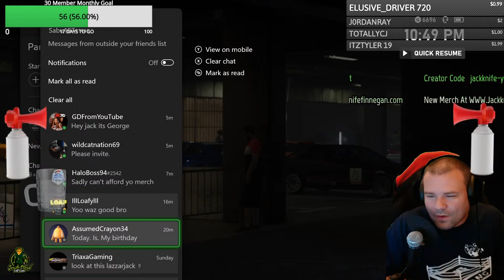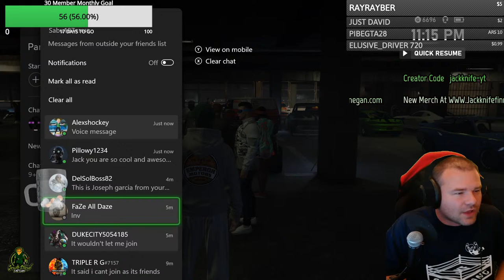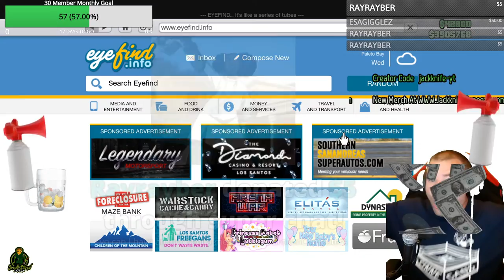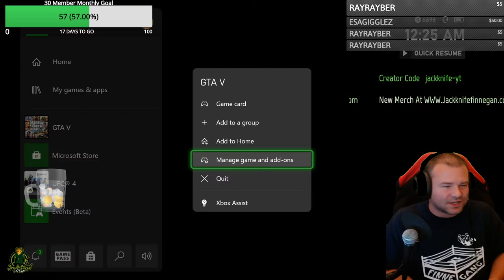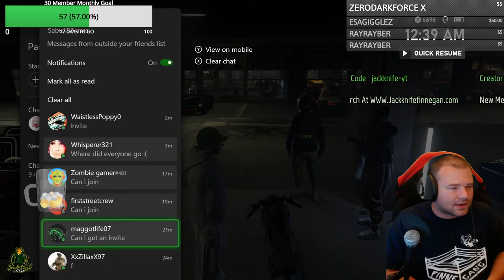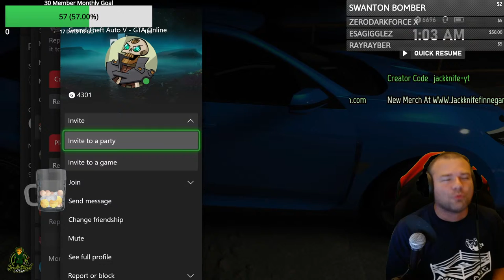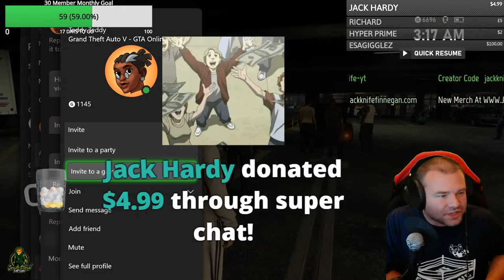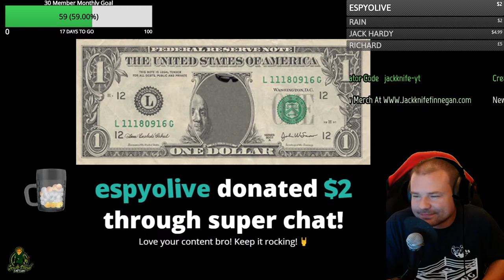Rockstar Games Told Me To Hook You All Up With A Free Growler On GTA 5 Online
Rockstar Games Wants To Screw Us Well Free Growlers For Everyone In GTA 5 Online. Rockstar Games gave us a very bad gta 5 trailer and a terrible grind week in gta 5 online. I am going to help everybody with their sprint races in gta 5 online so they can get the growler for free in gta 5 online.

Jackknife Finnegan
8362 Tamarack Village Ste 119